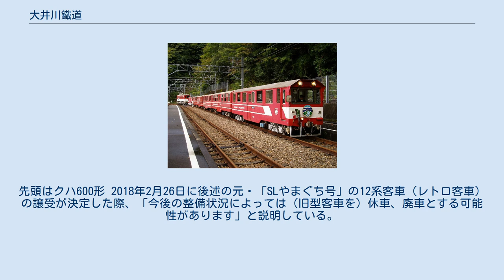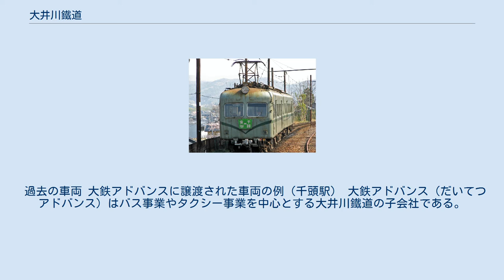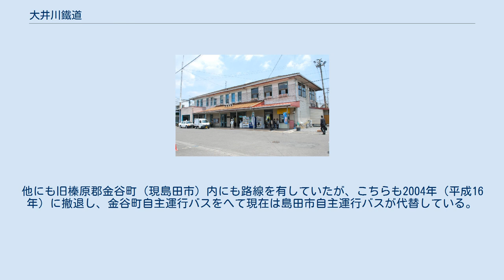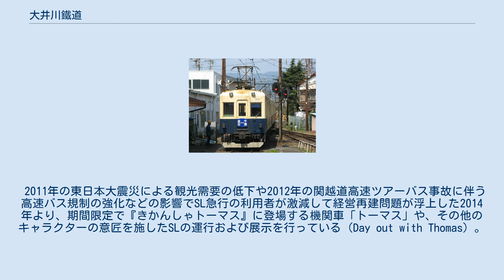大井川鐵道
大井川鐵道株式会社（おおいがわてつどう）は、静岡県島田市に本拠を置き、大井川流域を基盤とする鉄道事業を主たる業務とする陸運業や観光業を営む企業である。
大井川本線と井川線の2つの鉄道路線を運営している。
略称は大鉄・大鐵（だいてつ）。
 全国登山鉄道‰会に加盟している。
 運営する鉄道路線のうち、大井川本線は蒸気機関車 (SL) の動態保存、「南アルプスあぷとライン」の愛称がある井川線は現在日本唯一のアプト式ラック鉄道として知られる。
他に2015年（平成27年）まで寸又峡線の路線バス事業を手がけていたが、こちらは子会社の大鉄アドバンスに移管されている。
 元々は大井川鉄道という会社名であったが、2000年（平成12年）10月1日に子会社の大鉄技術サービスを存続会社とする形で合併し、翌2日に大井川鐵道と商号を改称した。
 1976年（昭和51年）に日本で初めてSLの動態保存を始めた鉄道で、現在でもほぼ毎日運転されている。
また、SLの保存運転を行っている縁から、1977年（昭和52年）12月19日にスイスのブリエンツ・ロートホルン鉄道と姉妹鉄道提携を結んでいる。
1996年（平成8年）8月10日に本社所在地の金谷町（現・島田市）がブリエンツ村と姉妹都市提携を結んだのも、この縁によるものである。
1986年（昭和61年）1月25日には台湾の阿里山森林鉄道とも姉妹鉄道提携を結んでいる。
 大井川本線で運行されるSL列車（SL急行）に旧型客車を使用していることや沿線の風景から、第二次世界大戦の戦前・戦中に時代設定されているドラマや映画のロケーション撮影でよく使用される（沿線で撮影が行われた作品は「大井川鐵道大井川本線#大井川鉄道沿線でロケが行われた作品」を参照）。
 なお、井川線は当初からSLが運用されてはいなかったが、イベント列車として千頭駅 - 川根両国駅間に並行していた側線 で走行したことがある。
 大井川鐵道の鉄道事業収入は、沿線人口の減少などから、2010年代にはその9割をSLを目的とする観光客から得る構造となっている。
定期券利用は収入ベースで1割以下、乗客数で約2割である。
しかし、東日本大震災発生後には団体バスツアー客などが減少し続けていることから2011（平成23）年度から2期連続で最終赤字を計上している。
加えて、2013年（平成25年）8月に施行された高速乗合バス走行距離規制強化において沿線自治体のうち島田市北部および川根本町が首都圏からの距離にして規制強化後の走行距離制限値を僅かに上回ることになり、首都圏の大部分からの日帰りが不可能となり、これが要因となって同年4 - 12月期の団体ツアー客は前年同期より46%減少し、収益をさらに悪化させていた。
 このため、大井川鐵道は2014年（平成26年）2月3日に当時の社長伊藤秀生が記者会見を開き、経営合理化の一環としてのダイヤ改正を同年3月26日に実施することを明らかにした。
この中で、大井川本線では改正前において1日14往復設定されている電車を「全線運転8往復と金谷 - 家山間区間運転1往復」に削減、また井川線では改正前において全線運転4往復ならびに区間運転3往復（うち1往復は季節運転）設定されているところを「全線運転4往復+区間運転（1本）」に削減する、一方で大井川本線におけるSL急行の運転に関しては改正後も現行通りとする、と発表した。
この記者会見に先立ち伊藤社長は会見当日の午前に島田市役所を訪れ、沿線自治体である島田市と川根本町の両首長に対して存続についてや、経営支援策を検討する協議会の設置を要請。
これに対し島田市と川根本町は、静岡県などにも参加を呼び掛けて早期に協議会設置にこぎ着ける方針を示した。
なお、このダイヤ改正で2014年度に約2300万円のコスト削減を見込むも「劇的な改善効果はない」（伊藤秀生社長談）として、前記の島田市と川根本町に対して補助金拠出や固定資産税減免などを要請する見通しと報じられた。
 その後、2015年5月になって、地域経済活性化支援機構の支援の下、静岡銀行とエクリプス日高 による再生計画が決定した。
これによると、エクリプス日高が名古屋鉄道が所有する株式の譲渡および第三者割当増資により大井川鐵道株式の約90 %を所有し、主要銀行から金融債権放棄を受けた上で再建にあたることになる。